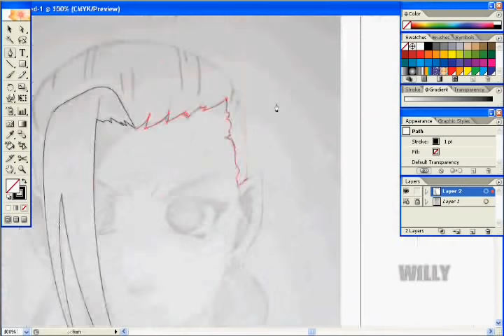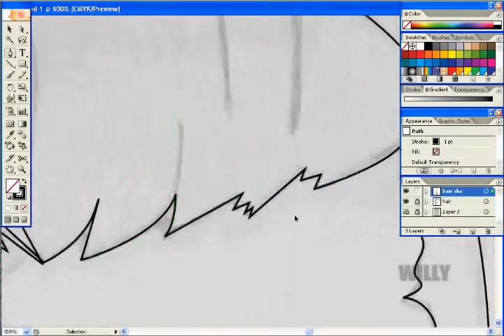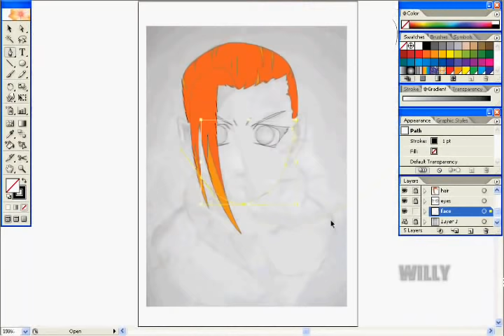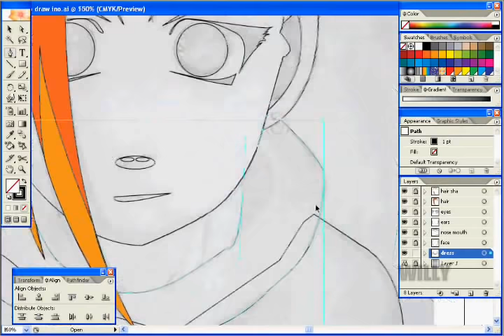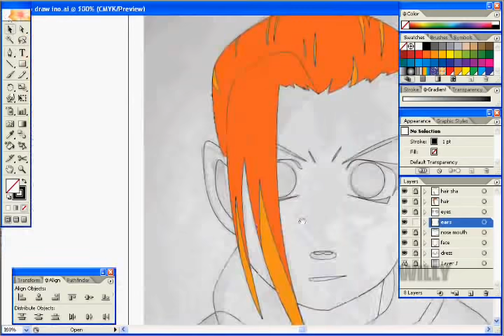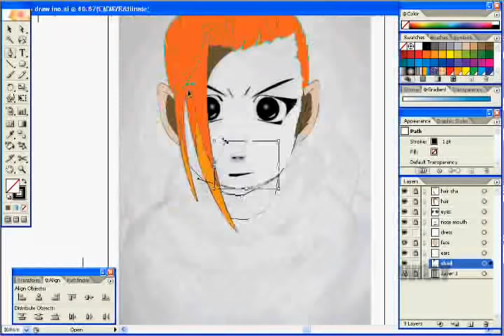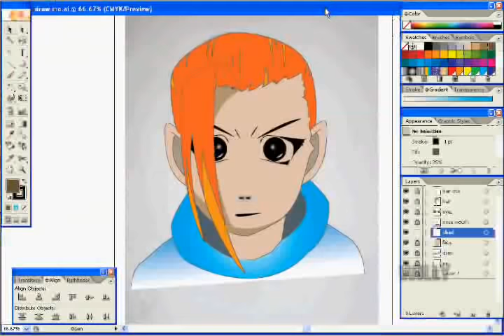Speed Drawing | Young Ino Yamanaka | Naruto Shippuden